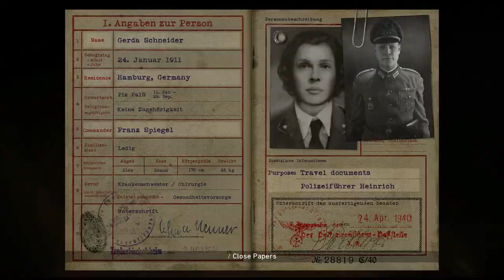CALL OF DUTY WORLD WAR II Part 5 | Liberation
August 1944. This is it. We're gonna liberate Paris. The French Second Armored Division and the US French Infantry arrive at dawn. That means we move tonight.